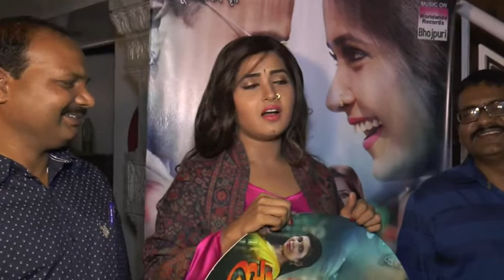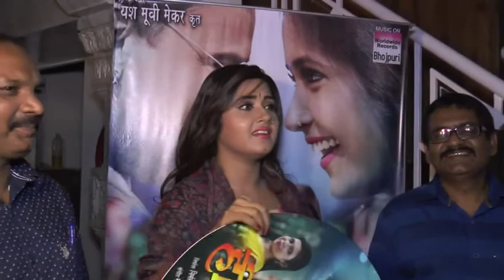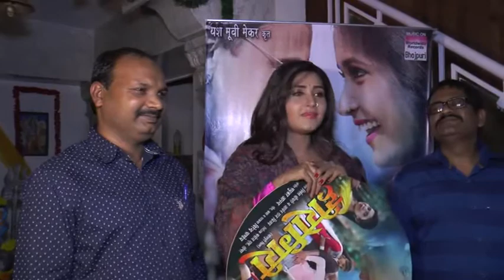Trailer Launch Of Bhojpuri Movie HeroGiri हिरोगीरि With Kajal Raghwani, Anand Ojha & Sanjay Panday 2